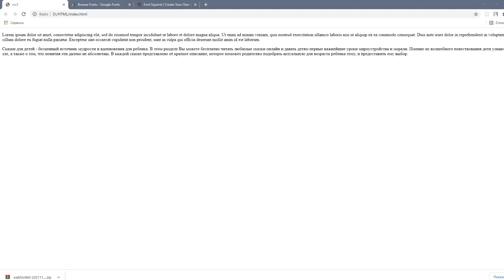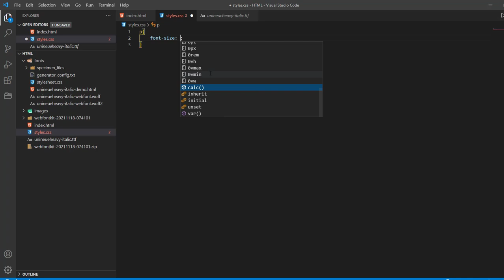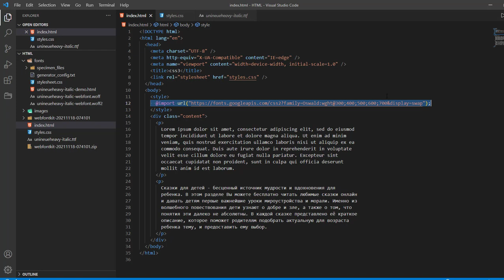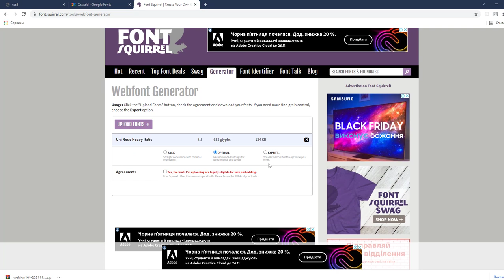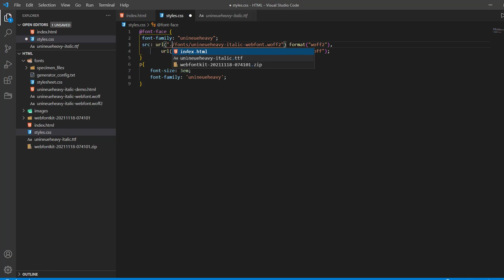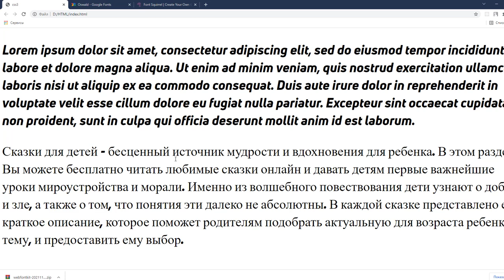Подключение шрифтов css. 3 способа подключения шрифтов в CSS. Урок 13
Подключение шрифтов css. 3 способа подключения шрифтов. Обучающее видео для начинающих верстальщиков. Подключение шрифтов через Google Fonts в css.